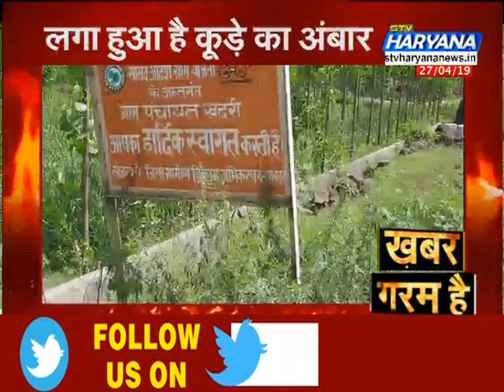Rattan Lal Kataria के गोद लिए गांव में लगा कूड़े का अंबार... क्या सफाई होगी अबकी बार ?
अब आखिर में बात उस गांव की. जिसे गोद लिया गया और गंदा छोड़ दिया गया. गांव को गोद लिया बीजेपी सांसद रतन लाल कटारिया ने..